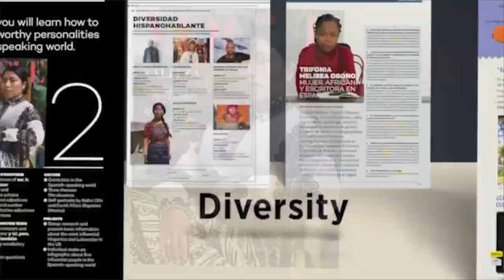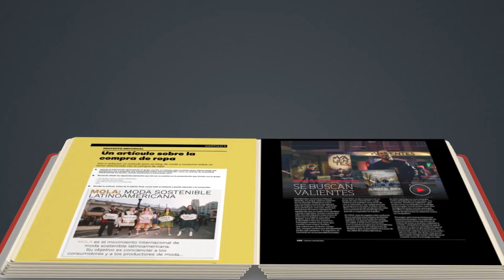Difusión. Transformative Language Learning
At Difusión, we are defined by our belief in diversity and inclusion as well as our bold, adventurous approach when designing didactic programs that outline all the nuances of the world. Our goal is to dismantle stereotypes and to even go a step further as to reverse them. We want to expose students to the complexity and cultural richness of the world so that they can objectively make better decisions in their life experiences.

We believe in creating language programs that transform people into global citizens.